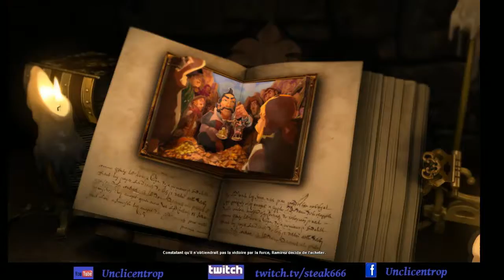* Let's play * Settlers 7 #2 : Guerriers Bienvenue !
Salut à tous , on se retrouve  aujourd'hui pour la colonisation de Brem, nous allons en faire une place to be !